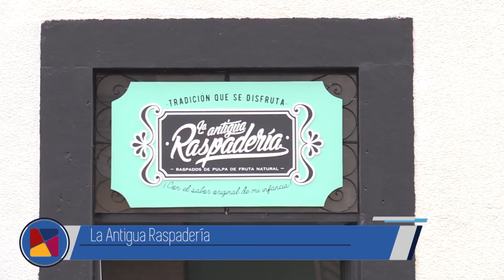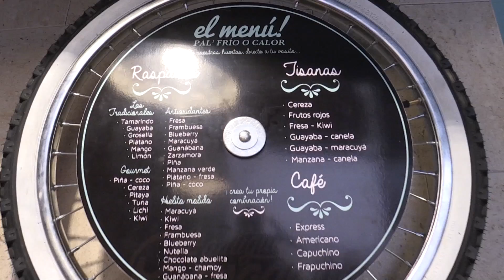Consentidos - La Antigua Raspadería 17/04/17